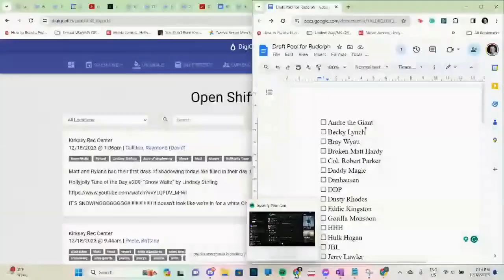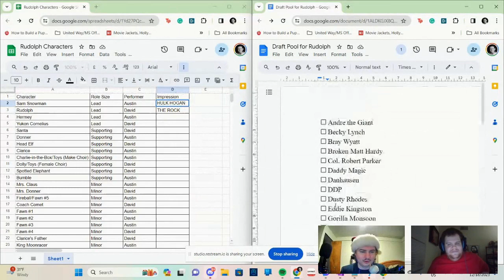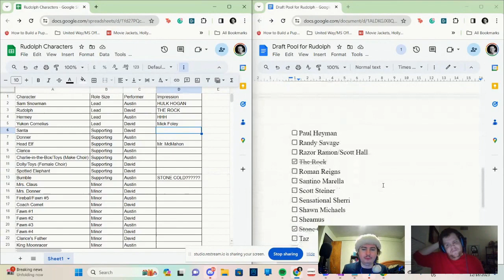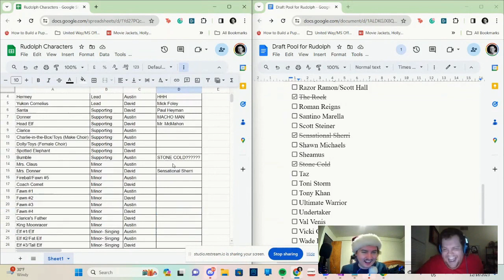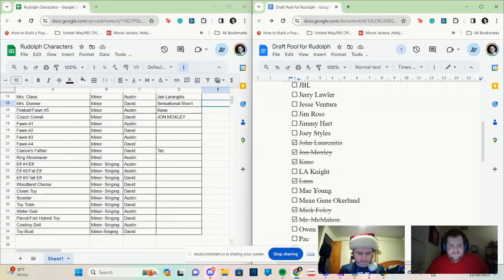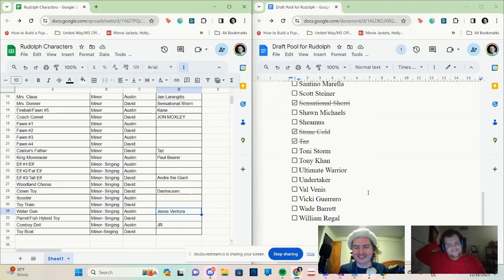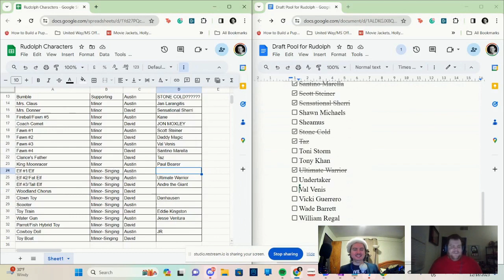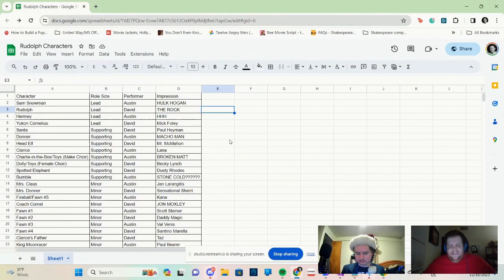Episode 135: The Fantastically Late Christmas Episode, Featuring Rudolph The Red Nosed Reindeer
On this episode of the Noobs and Knockouts Podcast, we do a read through of the Rudolph movie. No, that's not a joke. We drafted wrestlers to do voice impressions of, we cast out the entire movie, we did a read through of the whole script. We even sang in character. Yes, we're insane. Won't you join us?